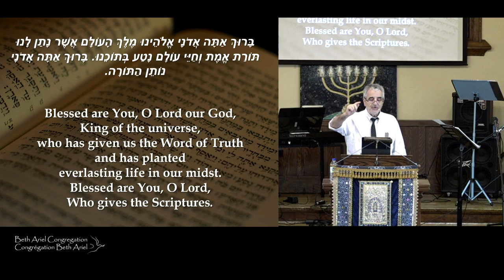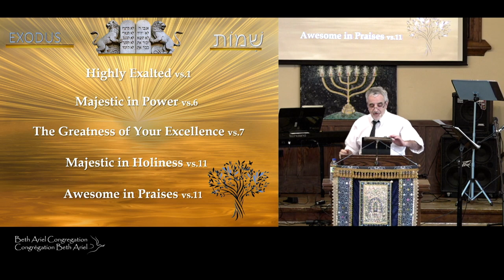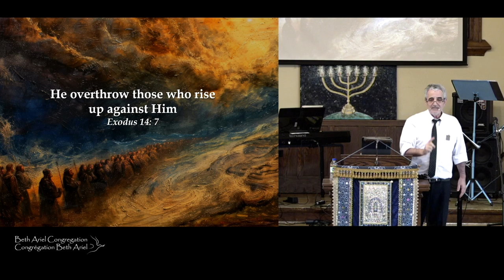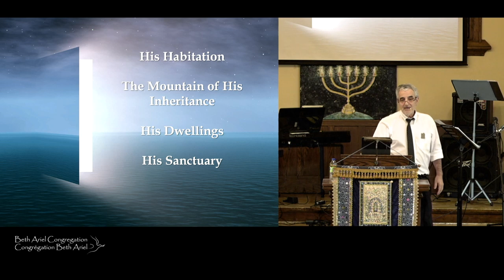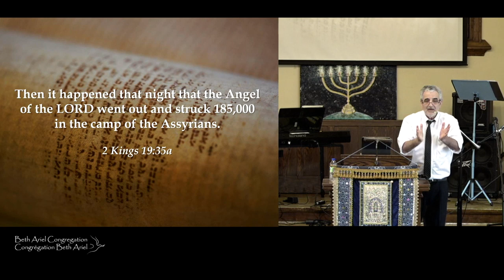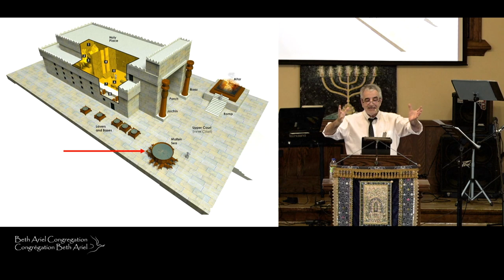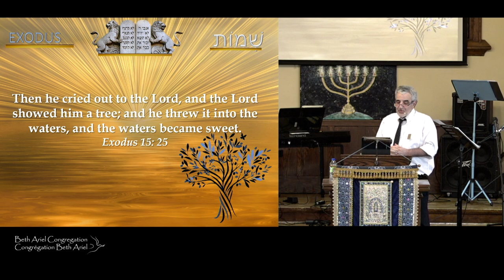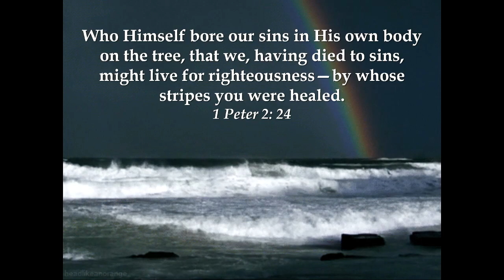The Book of Exodus, Sermon 14: Sweet Song of Deliverance – August-24th-2024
The Book of Exodus, Sermon 14: Sweet Song of Deliverance
With Messianic Leader Jacques Isaac Gabizon

If you would like to support the ongoing work of this teaching ministry you may log onto:

Music: by permission CCLI # 11511673 "On Your Walls" - Barry and Batya Segal